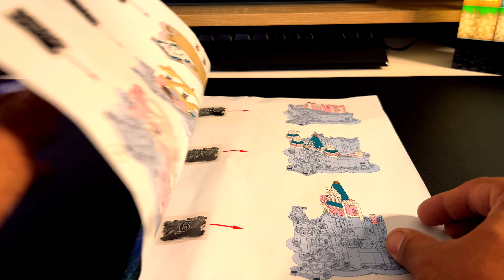Disney Castle (Lego Set) How To Build [speedbuild]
Welcome to my Disney Castle (Lego Set) How To build [speed build] from AliExpress I will share the link for this build bellow.

I'm not sponsored or support for any company I just share here where I purchase my projects...
Thanks to everyone for watching. Please feel free to leave comments to tell me if you enjoyed the video, suggestions for other videos I should do, feedback on how I should improve, or questions about this or next projects. thanks